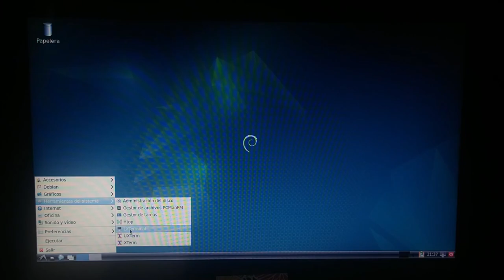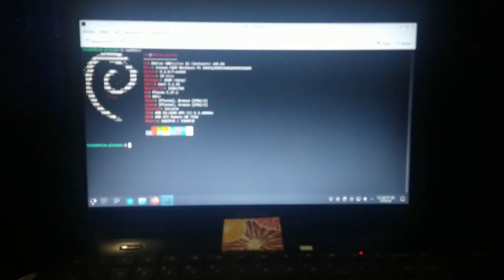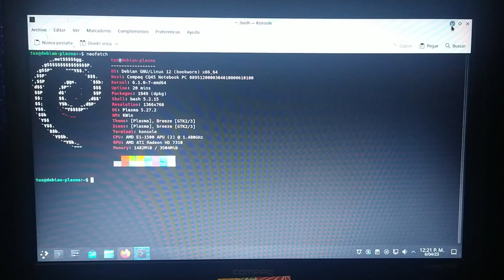Por fin mis videos no se van a desenfocar [Open Camera]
Utilizo el movil para grabar la pantalla del PC y no había podido quitarle el Auto Enfoque a la cámara.  :-(
Me recomendaron la aplicación Open Camera by Mark Harman.

Otra opción sería comprar una Capturadora de Video hdmi - usb.  Tal vez en un futuro. :-)